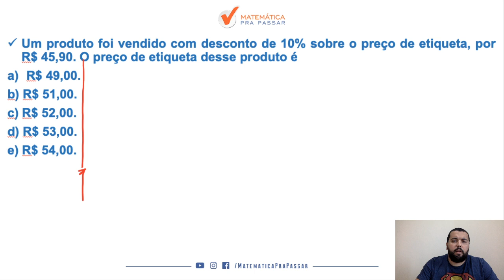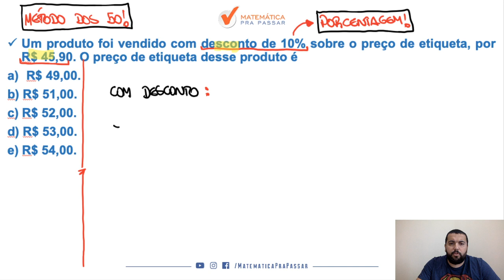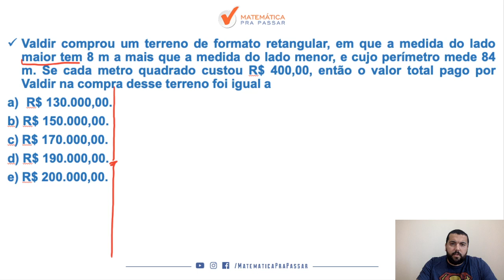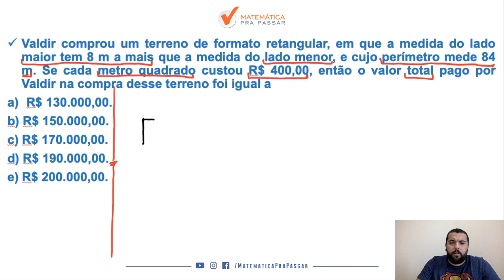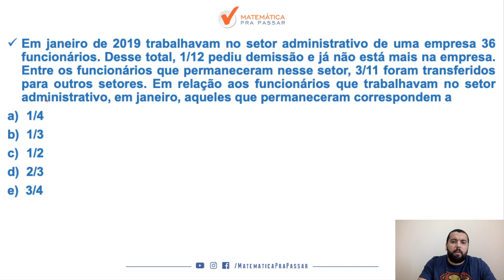PM-SP: Como Estudar Matemática - Parte 11.